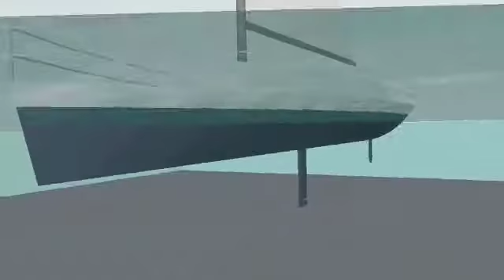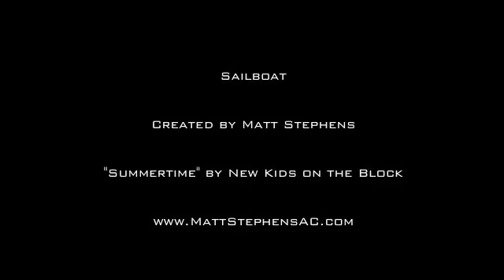Sailboat in Google SketchUp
a sailboat i made in Google SketchUp